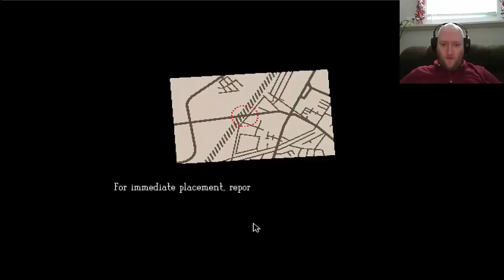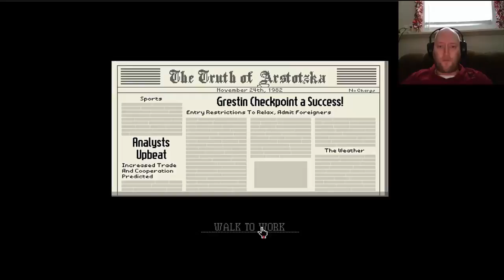Martha Plays Papers Please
Glory to my country. Have your papers ready! You NO LISTEN!